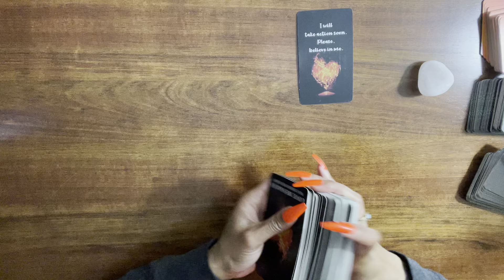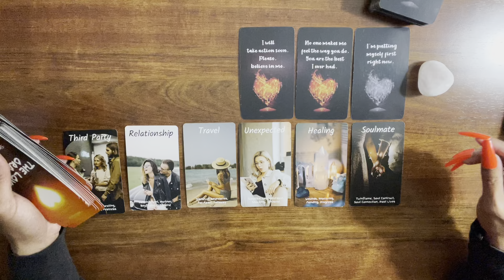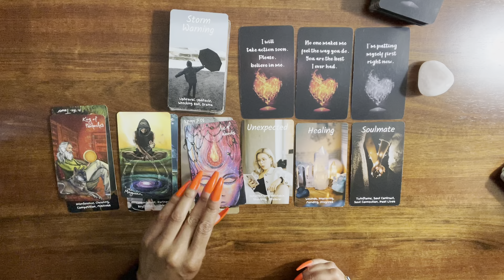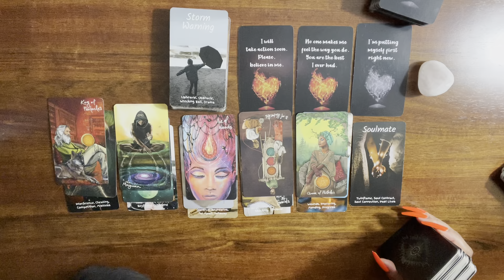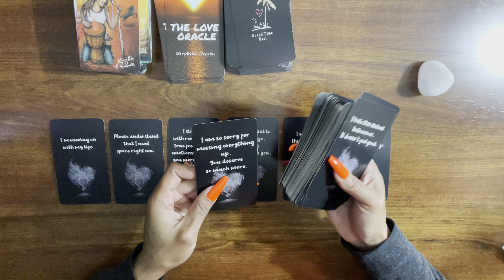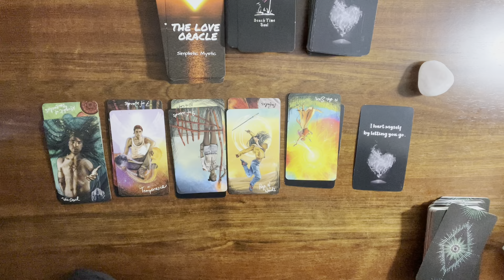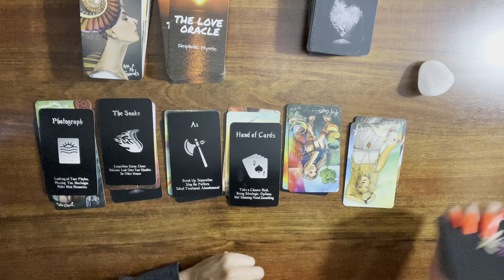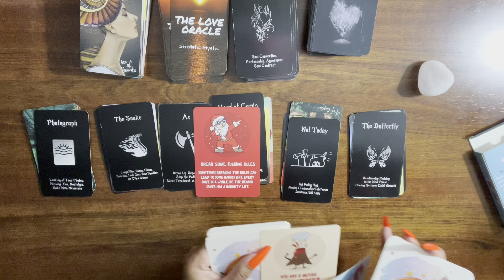VIRGO:”I SABOTAGED THIS CONNECTION & I REGRET IT.I HURT MYSELF BY LETTING YOU GO.I MISS YOU SO MUCH”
I hope you enjoy the content, and that you are inspired by my readings and my authenticity.

Please have Zoom downloaded and ready. I will send you a Zoom link 5 minutes before your appointment.

Fun facts about me:
Pescatarian Diet
I am Healer, a Psychic, a Channeler, a Medium, and a Card Reader.

ROYAL VIRGO PRINCESS - Amazon Gift List

Hours: 24/7. Languages: English, Spanish and 200+ through interpretation service